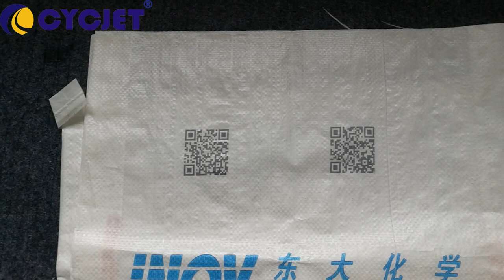Woven Bags QR Code Hand Printing/How to manual stamp QR code on PP woven sacks/Handjet Gun